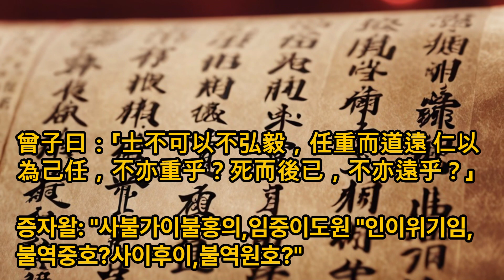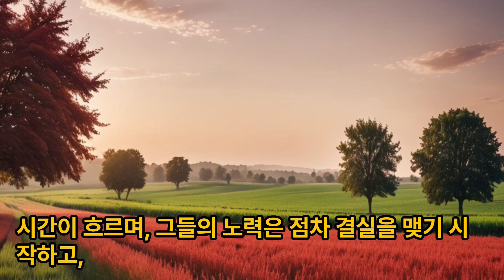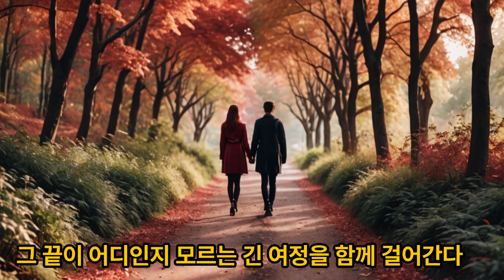논어이야기 태백편 제7장 명예를 소중히 여겨 미래에 부끄럽지 않은 삶을 살아라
曾子曰：「士不可以不弘毅，任重而道遠。仁以為己任，不亦重乎？死而後已，不亦遠乎？」

증자왈: "사불가이불홍의,임중이도원."인이위기임,불역중호?사이후이,불역원호?"

신출한자

"弘(넓을 홍)", "毅(굳셀 의)", "任(맡길 임)", "重(무거울 중)", "道(길 도)", "死(죽을 사)", "已(이미 이)“

해석

증자가 말하였다.
"선비는 도량이 넓고 의지가 굳세지 않으면 안 되니, 책임이 무겁고 갈 길이 멀기 때문이다.
인의 실현을 자기의 책임으로 삼으니 또한 무겁지 않은가?
죽은 뒤에라야 비로소 끝나는 일이니 또한 멀지 않은가?"

스토리

지훈과 소영은 사회적 기업을 설립하여 청년 실업 문제를 해결하기 위한 프로그램을 개발 중이다. 그들의 목표는 청년들에게 실질적인 직업 교육과 멘토링을 제공하여 자립을 돕는 것이다.

프로그램 개발 과정에서 예상치 못한 재정적 어려움과 관심 부족으로 프로젝트는 위기에 처한다. 소영은 좌절감을 느끼며, 이 모든 노력이 헛되지 않았나 하는 의문을 품기 시작한다.

위기의 순간, 지훈은 이사장 김을 만나 조언을 구한다. 이사장 김은 지훈에게 "선비는 도량이 넓고 의지가 굳세야 한다. 책임이 무겁고 갈 길이 멀기 때문이다. 너희가 추구하는 인의 실현은 무거운 책임이며, 그 끝은 죽은 뒤에야 비로소 알 수 있다"고 말한다. 이사장 김의 말은 지훈에게 큰 용기와 영감을 준다.

지훈은 소영과 함께 다시 한번 도전하기로 결심한다. 그들은 커뮤니티를 더 적극적으로 활용하고, 다양한 후원자와 협력하여 프로젝트를 지속가능하게 만들 계획을 세운다. 시간이 흐르며, 그들의 노력은 점차 결실을 맺기 시작하고, 프로그램은 청년들 사이에서 긍정적인 변화를 이끌어낸다.

지훈과 소영은 이사장 김의 조언을 되새기며, 어떤 어려움 속에서도 도량이 넓고 의지가 굳센 선비의 모습으로 남겨진 길을 걸으며 사회적 책임을 다하기로 다짐한다. 그들의 사회적 기업은 점점 더 많은 이들에게 희망의 불씨가 되어, 그 끝이 어디인지 모르는 긴 여정을 함께 걸어간다.

*위 스토리는 구글 gemini에서 생성하였습니다.